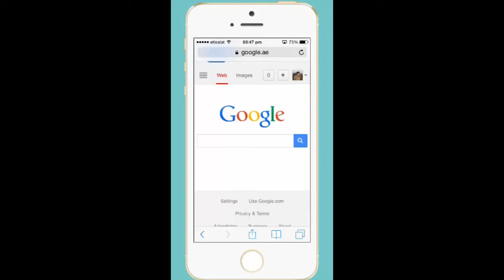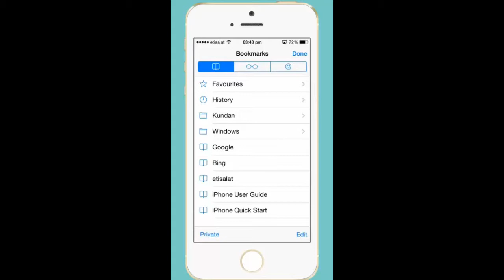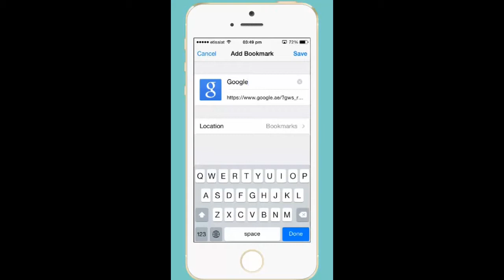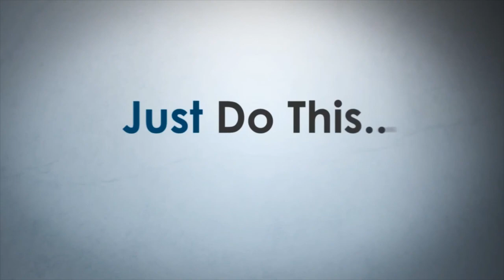How to bookmark website in iPhone using Safari browser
learn how to bookmark the most visited website in iPhone. You can visit later on without typing the address in the browser.